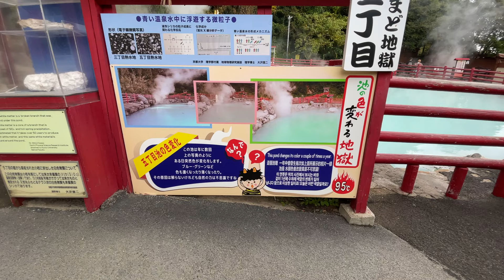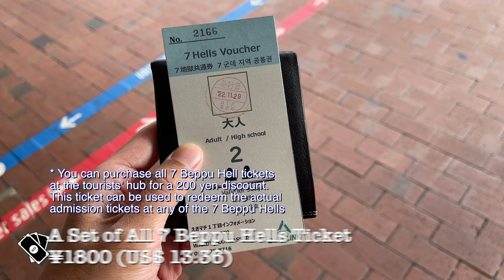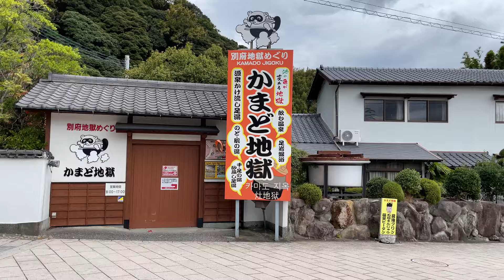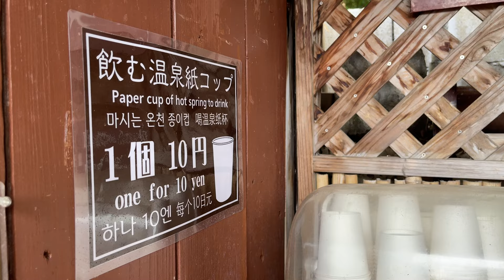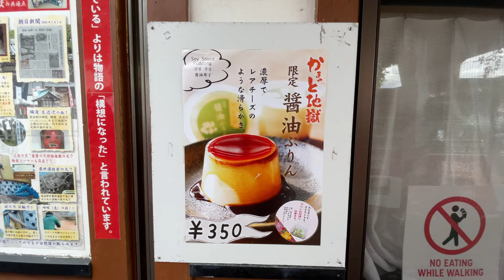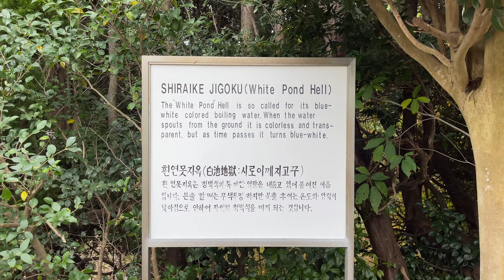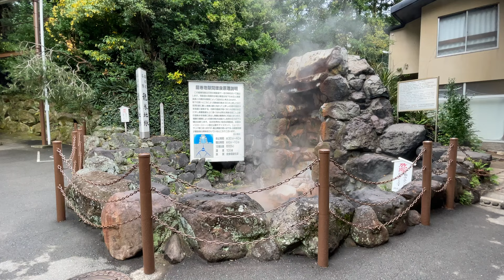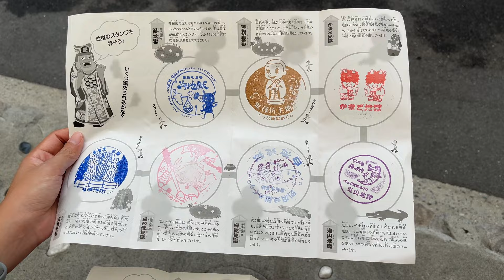The 7 HELLS of BEPPU: WATCH BEFORE YOU GO!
English subtitles available. Beppu, a major Kyushu tourist attraction. Known for it’s seven hells, Beppu offers several spectacular natural wonders. From bubbling mud pools, steaming geyser, hot springs of different hues to…. crocodiles? Beppu is a feast for the senses. Join us as we spend a day in Beppu and find out if all seven hells are worth visiting. Do not miss eating the Oita specialty dish, Toriten, at Toyotsune. It’s awesome!

Places Visited (Our Review of Beppu):
⭐️Chinoike Jigoku
⭐️Tatsumaki Jigoku
⭐️Kamado Jigoku
📍Umi Jigoku
📍Oniishibozu Jigoku
📍Shiraike Jigoku
📍Oniyama Jigoku

Where We Ate:
⭐️🍽️ Toyotsune